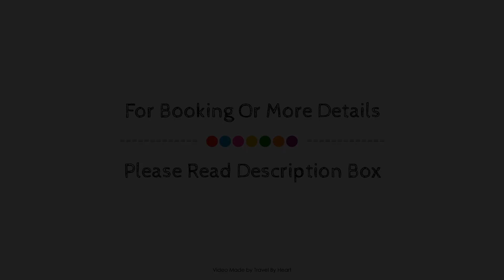Posada La Panadería, Castaneda, Spain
Searching For
1. Posada La Panadería - Castaneda
2. Posada La Panadería - Castaneda Virtual Tour
3. Posada La Panadería - Castaneda Rooms
4. Posada La Panadería - Castaneda Amenities
5. Posada La Panadería - Castaneda Videos
6. Posada La Panadería - Castaneda Offers
7. Posada La Panadería - Castaneda Deals
Audio Credit:
Track Title: Subway Dreams
Artist: Dan Henig